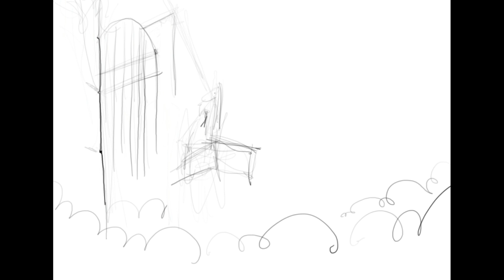Abortion pill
Book: DrawingTheRightWay.com